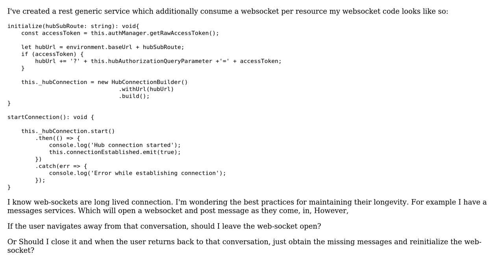Software Engineering: How long should Websockets maintain connection?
With thanks & praise to God, and with thanks to the many people who have made this project possible! | Content (except music & images) licensed under CC BY-SA | Music | Images & others | With thanks to user johnny 5 user Arseni Mourzenko and the Stack Exchange Network Trademarks are property of their respective owners. You are responsible for your own actions.